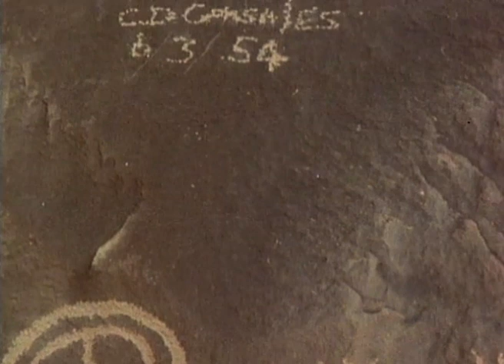How Do Animals Adapt To The Barren Life Of The Colorado Plateau? | Our World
Examines the wildlife found on the barren cliffs of the Colorado Plateau, and how they have adapted to a vertical lifestyle. Includes the canyon mouse, fairy shrimps and the canyon frog.